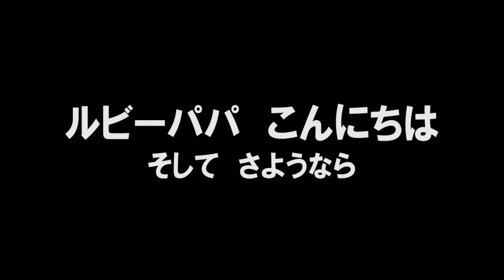驚く落ちる消えるルビー ジャンガリアンハムスター Daddy Djungarian Hamster Disappeared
息子「マーロー」に驚いたパパジャンガリアンハムスター「ルビー」
Surprised Daddy Djungarian Hamster "Ruby" is Falling Down

Djungarian hamster (Russian winter white dwarf hamster)
短尾侏儒倉鼠 중가리아햄스터 Hamster russe Dsungarischer Zwerghamster Phodopus sungorus Chomicznik dżungarski Venäjänkääpiöhamsteri dzungarianhamsteri
ジャンガリアンハムスター （ロシアンウィンターホワイト）　パールホワイト＆ノーマル

ルビーパパ こんにちは そして さようなら
息子に驚いて落ちて消えたルビー

ビックリしたり消えたり落ちることもあるけれど、ルビーは元気です（´・ω・｀）
鳴き声というかハム語喋り？で親子の語らい？（・ω・；）
（・´3｀・）クルミは MADE in CALIFORNIA でなくば嫌じゃ

2017年12月2日

Ruby (♂)
 Father

Marlowe (♂)
 age :  5 months old
 color : Normal
 Ruby,s son

【BGM】
甘茶の音楽工房

雨河えるのジャンガリアンハムスター